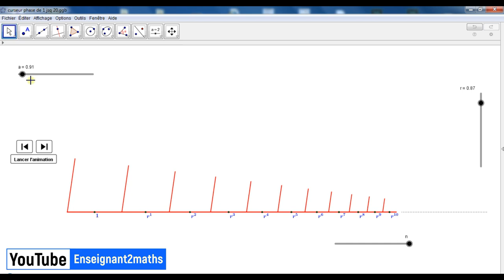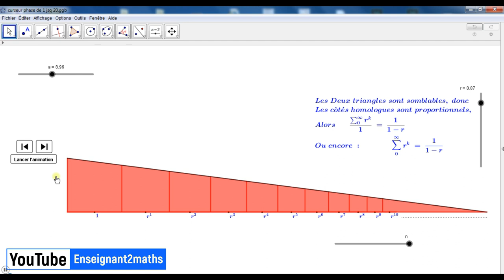Calcul d'une somme